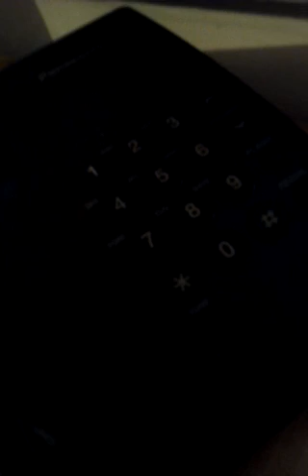Calling Higher instance court of Smederevo on the status of my case, 22 JUL 21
The was forwarded by the Belgrade Prosecution of appeals, but I haven't received any info on what's really going on